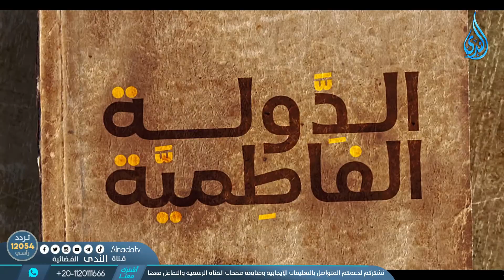حقيقة نسب الفاطميين | الدولة الفاطمية | الدكتور زين العابدين كامل | ح3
◄dailymotion
برنامج الدولة الفاطمية | الدكتور زين العابدين كامل
تشاهدون علي قناة الندى الفضائية في رمضان 2023